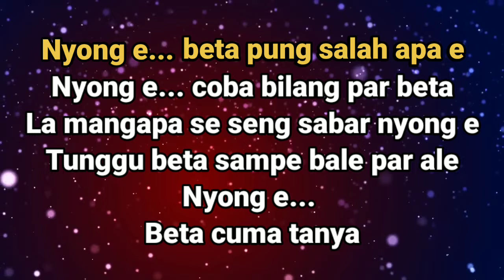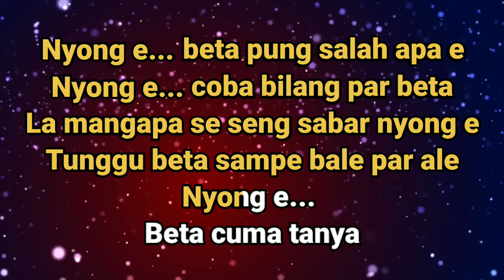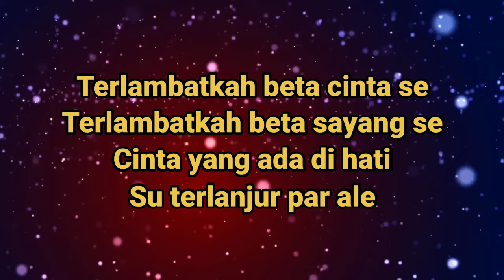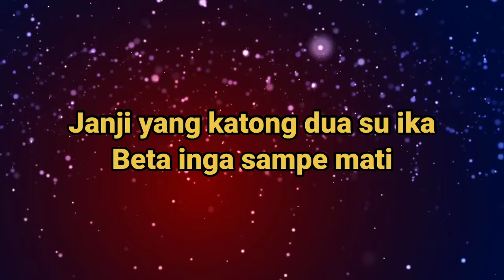Karaoke BETA CUMA TANYA - Doddie Latuharhary/Nada Wanita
BETA CUMA TANYA (Karaoke) - Doddie Latuharhary - Nada Wanita

karaoke beta cuma bisa tanya apa beda beta deng dia,